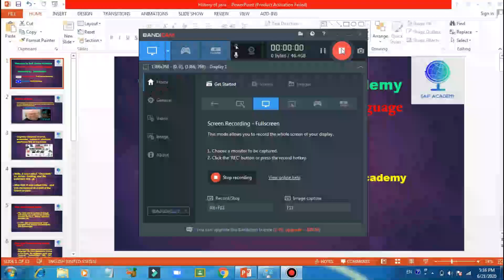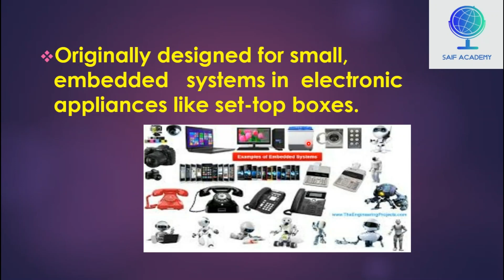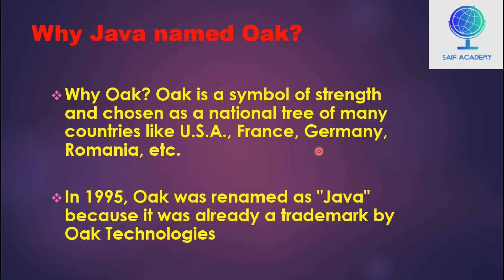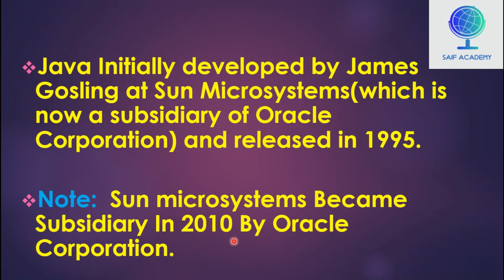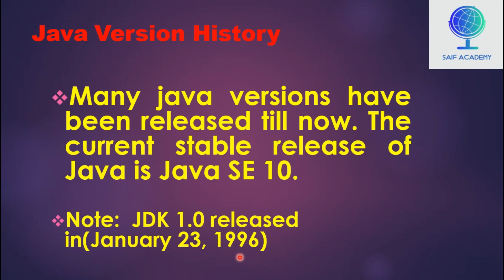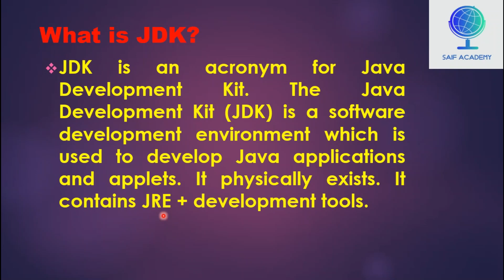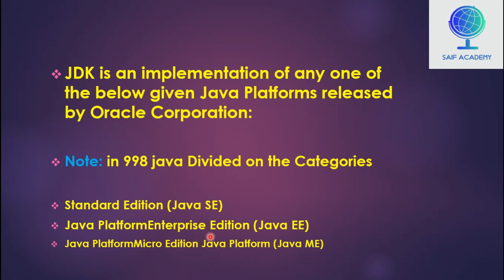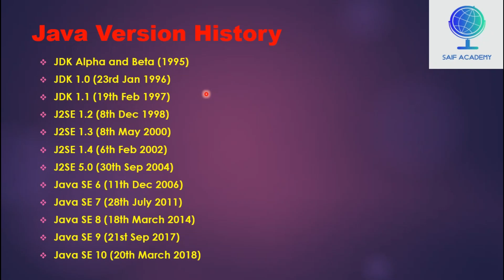1# History of java in pashto. د جاوه د ژبي تاريخچه په ساده پښتو کې د لومړي ځل لپاره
Saif Online Academy: this is first time that we provide pashto java learning in simple pashto language.

Share the link with your friends

We have complete Guide from zero to advance